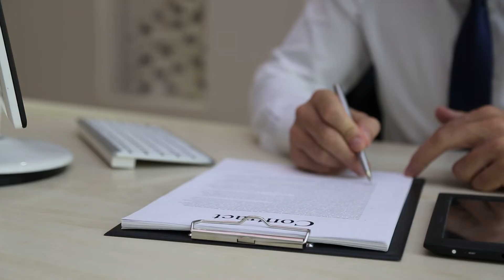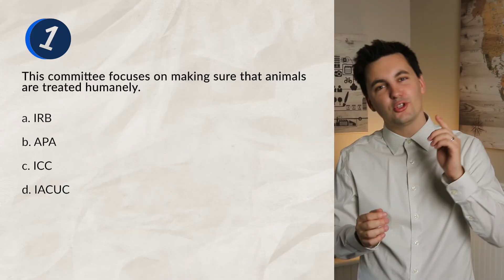Ethical Guidelines in Psychology [AP Psychology Review Unit 1 Topic 6]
Each of these packets comes with unit review videos, practice quizzes, answer keys, study guides, full practice exams, & more! The Ultimate Review Packet is one of the most efficient ways to study for AP Psychology and AP Human Geography

Chapters:
0:00 Introduction
0:08 Experiments & Ethics
0:16 American Psychological Association (APA)
0:30 Institutional Review Board (IRB)
1:01 Informed Consent
1:12 IRB & Protecting Participants
1:31 Institutional Animal Care And Use Committee (IACUC)
1:46 Ethical Studies
2:24 Practice Quiz

Skills in this video:
1.N Identify how ethical issues inform and constrain research practices.

1.O.1 Those provided by the American Psychological Association
1.O.2 Federal regulations
1.O.3 Local Institutional Review Board (IRB)
1.O.4 Institutional Animal Care and Use Committee (IACUC)
1.O Describe how ethical and legal guidelines protect research participants and promote sound ethical practice.